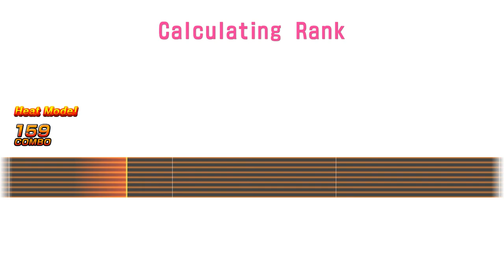YAKUZA: KIWAMI 2 PC (Modded) {Hard Difficulty} Gameplay Part-18 (No Commentary)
Yakuza Kiwami 2 is an action-adventure video game developed and published by Sega. It is a remake of the 2006 video game Yakuza 2, and is the series' second remake title following 2016's Yakuza Kiwami. It was developed using the Dragon game engine from Yakuza 6. The game was released for PlayStation 4 on December 7, 2017 in Japan, and worldwide on August 28, 2018. It was released for Microsoft Windows worldwide on Steam on May 9, 2019.

A new "Majima Saga" scenario exclusive to Kiwami 2 explains how Majima came to leave the Tojo Clan following the death of his patron, Futoshi Shimano, a year earlier and form a legitimate enterprise, "Majima Construction", between Yakuza and Yakuza 2. The scenario also features the return of Makoto Makimura, a major character of Majima's story in Yakuza 0.

All mod that were used in this gameplay were downloaded

Mod that were used here are-

Dragon of Dojima Restoration and Classic Boss Restoration by garvichevo